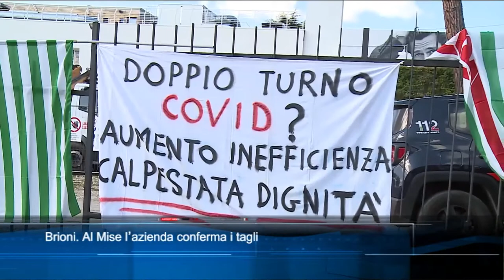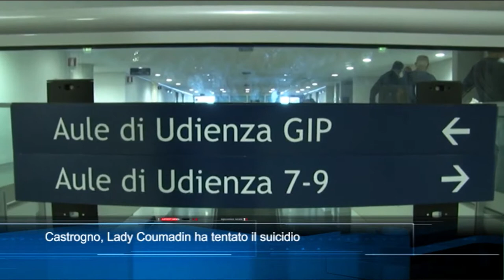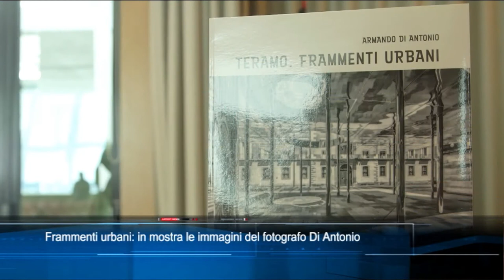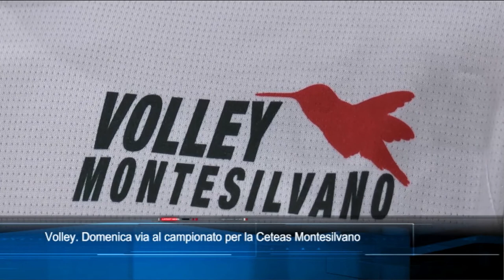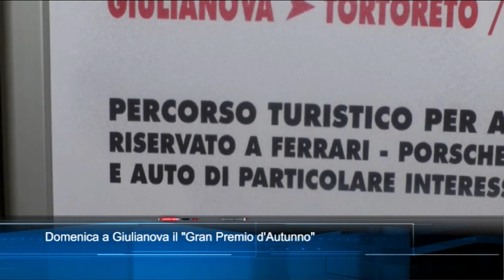TgSei edizione delle 14 di venerdì 22 ottobre 2021